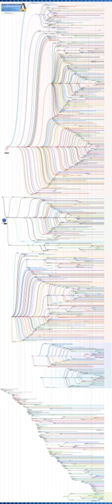Fork (software) | Wikipedia audio article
00:00:43 1 Etymology
00:02:31 2 Forking of free and open-source software
00:07:16 3 Forking proprietary software
00:09:32 4 See also

- Socrates

SUMMARY
In software engineering, a project fork happens when developers take a copy of source code from one software package and start independent development on it, creating a distinct and separate piece of software. The term often implies not merely a development branch, but also a split in the developer community, a form of schism.Free and open-source software is that which, by definition, may be forked from the original development team without prior permission, without violating copyright law. However, licensed forks of proprietary software (e.g. Unix) also happen.